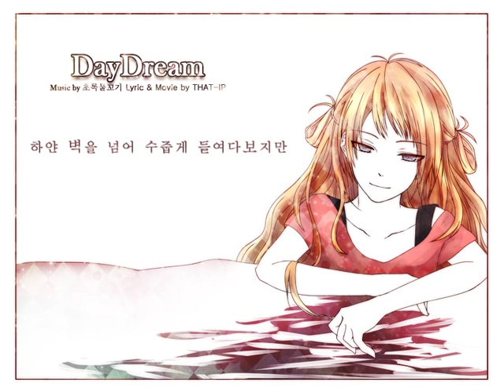Korean Vocaloid SV01 SeeU - DayDream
Original song - DayDream
11 / 11 / 26
composer : 초록물꼬기(mitssi)
lyric writer : THAT-IP